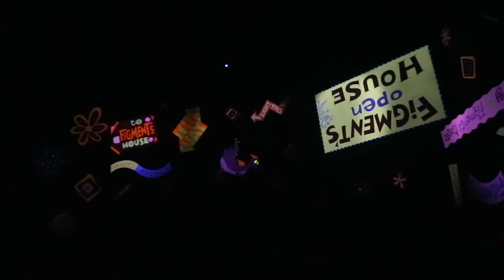EPCOT & Hollywood studios | So Many Rides | Two Parks in One Day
Welcome to day 7! We spent the morning at EPCOT, where we rode, Soarin', Journey into Imagination with Figment, Mission Space. Then we head on over to Hollywood studios, where we spent a very hot afternoon!
I was very brave and rode Tower of Terror all by my self!! Then the boys went and rode Rocking Roller Coaster, while I cooled down and recovered.
We meet Disney Junior characters, and went to a very empty Muppet Theatre !